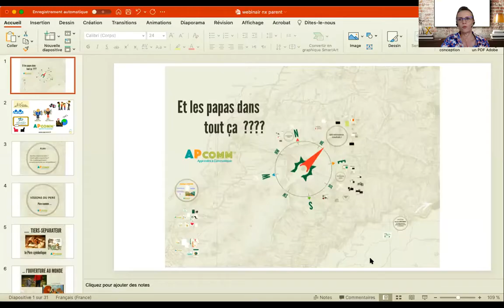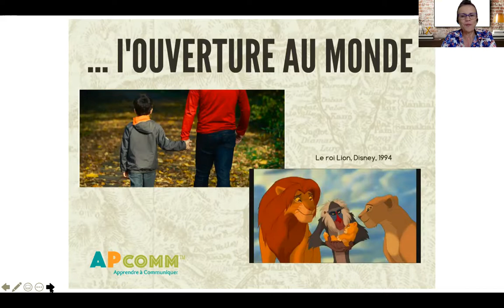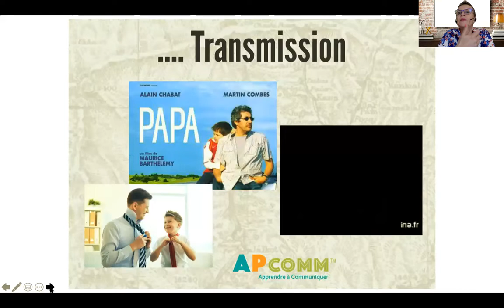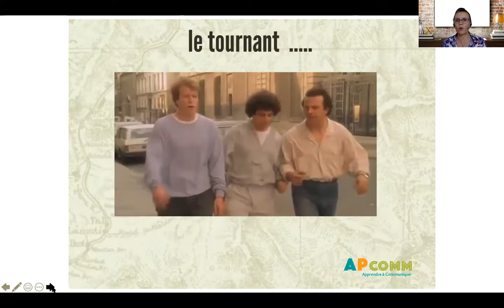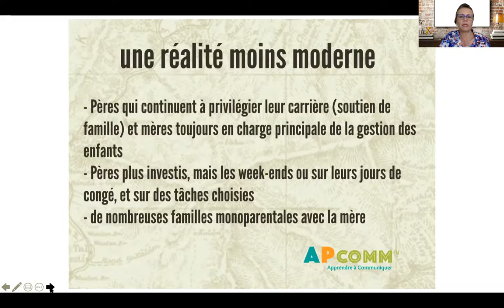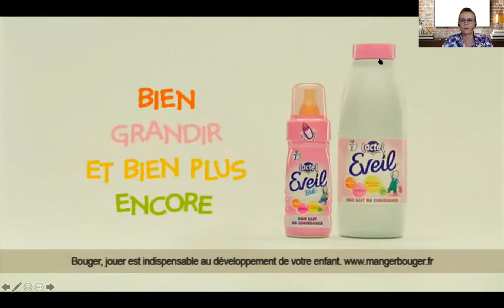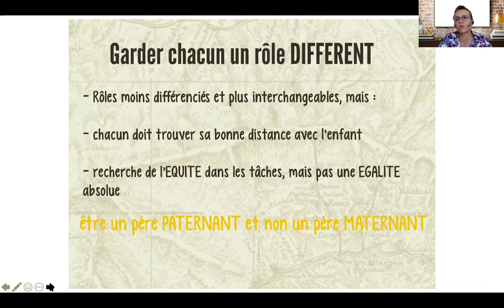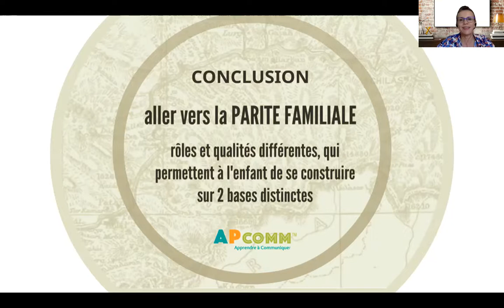"Les nouveaux pères" - Webinaire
Webinaire du 24 juin 2021 sur le rôle des pères aujourd'hui et sur la complémentarité dans le couple.